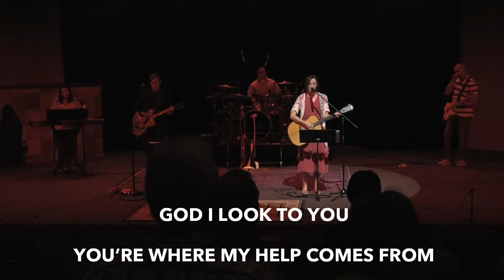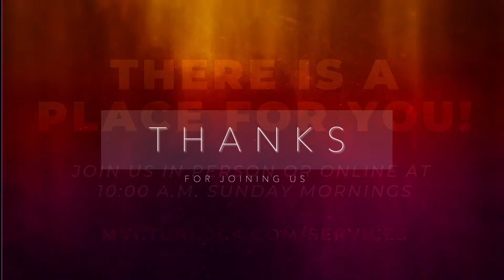MVC On Demand | Sunday, September 11th, 2022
Good morning, church! We're so glad you've chosen to be a part of our global community this morning.